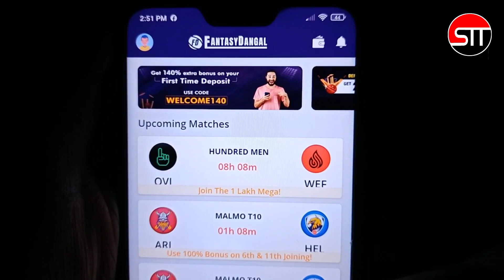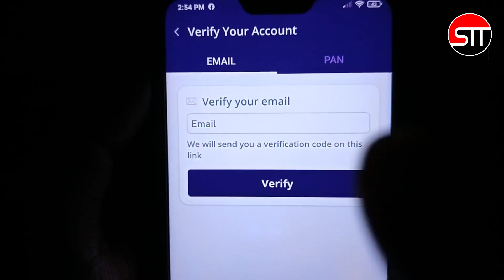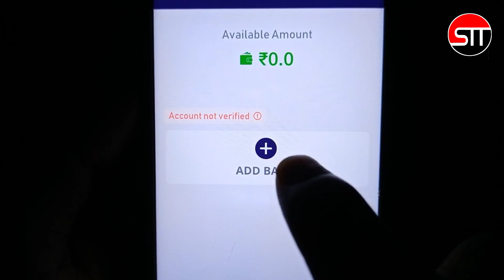fantasy dangal app withdrawal proof | dangalapp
About video:-
Is video mein main aapko bataya Hun ki fantasy dangal application se aap paisa kaise withdraw kar sakte hain Kisi bhi bank account me ya fantasy dangal app se paise kaise transfer kare

fantasy dangal app withdrawal proof
fantasy dangal app withdrawal
fantasy dangal download
fantasy dangal
sks tech tips